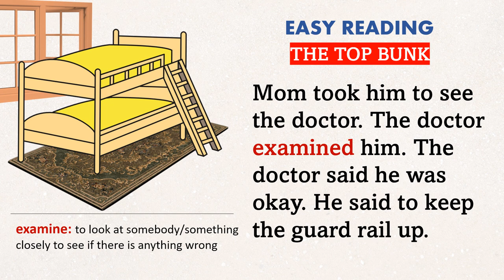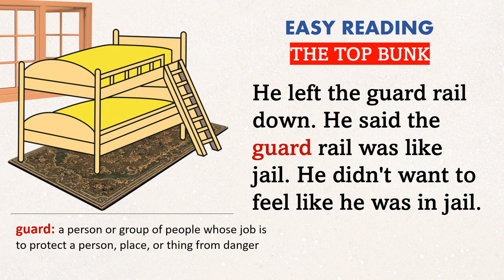The Top Bunk * Learn English Through Stories + Vocabularies